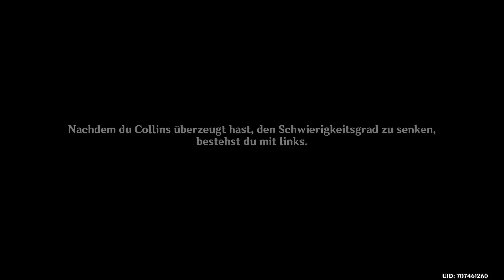GENSHIN IMPACT 🎭️ 498 - Regeln sind zum brechen da| Kapitel IV - 3. Akt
|⛲| Fontaine | Kapitel IV - 3. Akt | Zu den leuchtenden Sternen tief im Wasser |

Spiel: Genshin Impact
Release: 28. September 2020
Entwickler: miHoYo, Shanghai Miha Touring Film Technology Co., Ltd.
Publisher: miHoYo
Genre: Anime, Abenteuer, RPG, Open World, Fantasy
USK: ab 12 Jahren